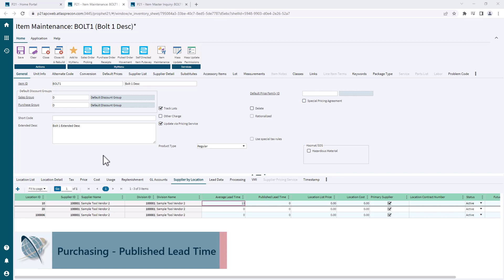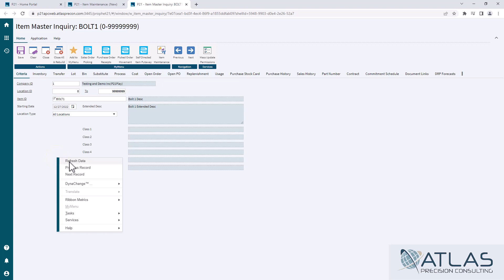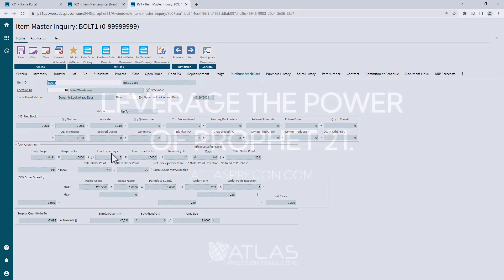Prophet 21 Training and How To - Purchasing: Published Lead Time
How to update Published Lead Times in Prophet 21.

⏱️ Timestamps:
0:00 Introduction
0:28 Finding Lead Time
0:39 Defining Published Lead Time
1:23 Refreshing the Data